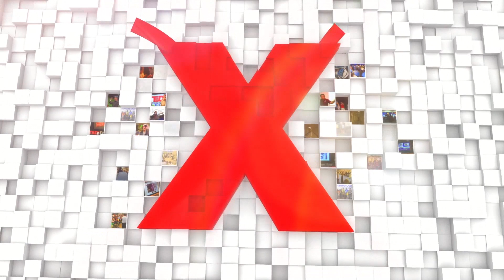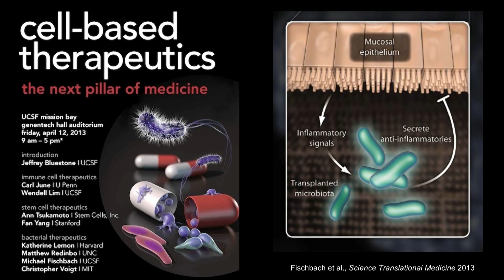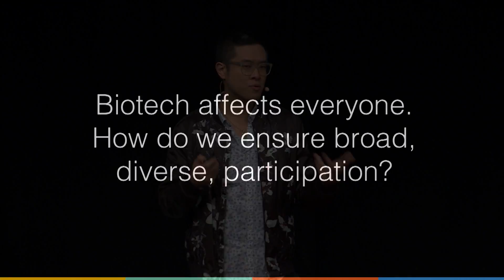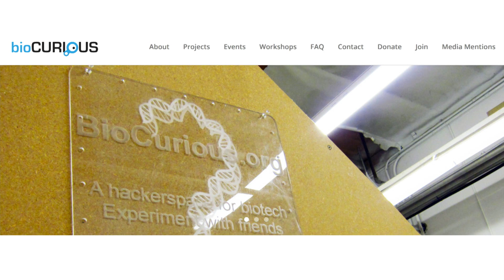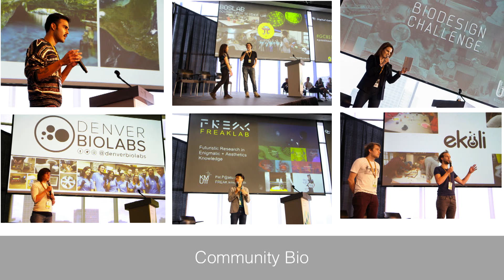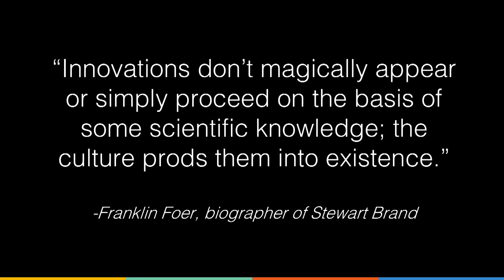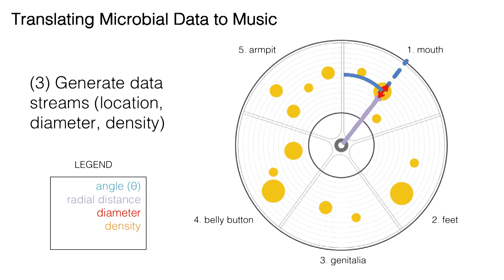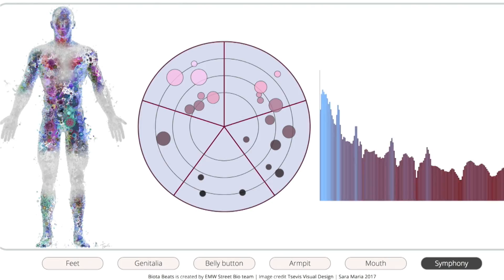Can Hip Hop Save Biotech? | David Kong | TEDxBeaconStreet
What does your microbiota sound like? That is one of the questions that David Kong is using to create new interfaces for artistic expression with biology while inspiring a collective engagement with synthetic biology.

As director of the Community Biotechnology Initiative at MIT, David’s goal is to develop tools and technologies that will enable the broadest possible participation in biotechnology. Biota Beats is a creative visualization he developed to translate microbial data into music.